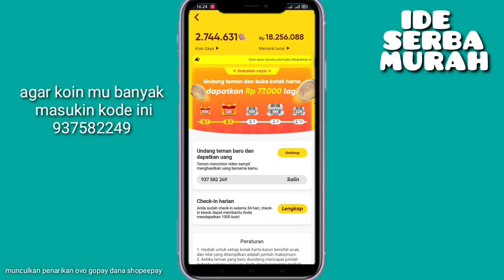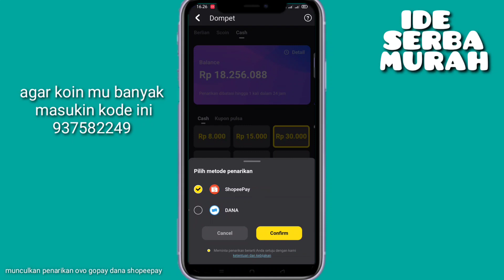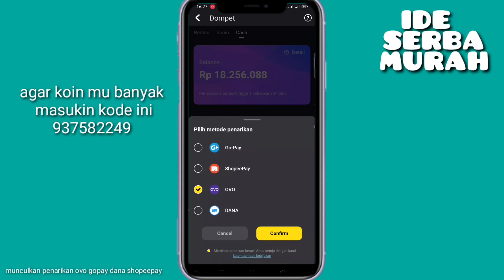CARA MEMUNCULKAN PENARIKAN DANA, OVO, SHOPEEPAY, GOPAY, DI SNACK VIDEO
oke di video kali ini saya akan memberikan bagaimana cara untuk memunculkan penarikan snack video yang ada ovo dana dan go-pay dan shopeepay jadi simak video ini sampai selesai ya buat kalian yang baru unduh atau belum masukkan kode undangan silakan masukkan kode undangan ini ya biar kamu dapatkan bonus koin banyak